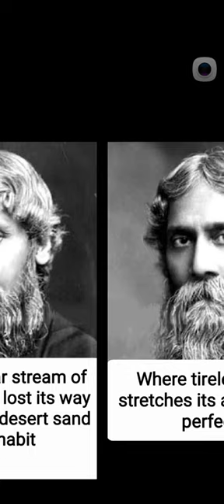Poetry of Rabindranath Tagore thakur